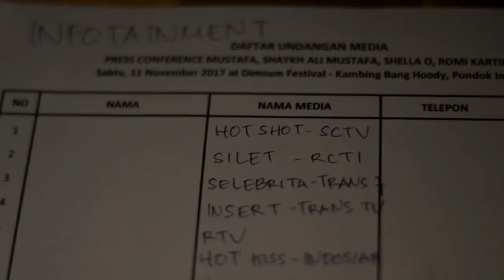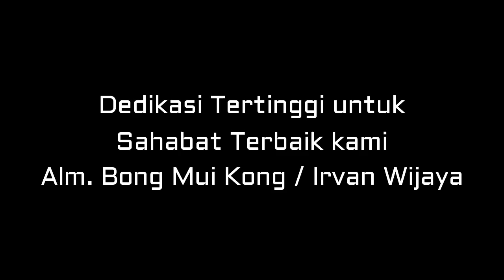LAUNCHING JAMAN NOW ! 4 ARTIS LAUNCHING BARENG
11.11.17 merupakan Hari, Bulan, Tahun yang diambil oleh NAPAK BOEMI INDONESIA untuk merilis Single terbaru dari MUSTAFA DEBU, SHAYKH ALI MUSTAFA, SHELLA O dan ROMI KARTIKO (AFI)  (Chossy Pratama Production) merupakan artis NAPAK BOEMI INDONESIA. ‘ CANTIK, INDAH, SEMPURNA “ itu yang akan kita simpulkan dari angka 1 dan 7. Besar harapan kami untuk bisa jadikan setiap karya yang kami keluarkan di penghujung tahun ini menjadi sesuatu yang “ CANTIK, INDAH & SEMPURNA “ menjadi berkah buat banyak orang, terutama penikmat music di Indonesia khususnya.
Industri music saat ini sangat berbeda dengan industri beberapa tahun kemaren…. Saat ini kata anak anak sekarang “ Industri Digital “. Industri yang sangat tidak terbatas. Saat ini, saat kita merilis 1 single berarti kita kudu siap untuk “ GO INTERNATIONAL “. Kenapa ? karena lewat Youtube, iTunes, Joox, Deezer, Spotify dll berarti semua masyarakat penghuni ‘BUMI’ bisa menikmati karya kita.

Acara ini di Support Oleh :
- Chossy Pratama Production
- Tuty Collection Palembang
- HNI Sumenep
- Juniar Team SIngapore
- Media Creative Palembang

Dan di fasilitasi oleh :
- Dimsum Festival Pondok Indah
- Kambing Bang Hoody Pondok Indah